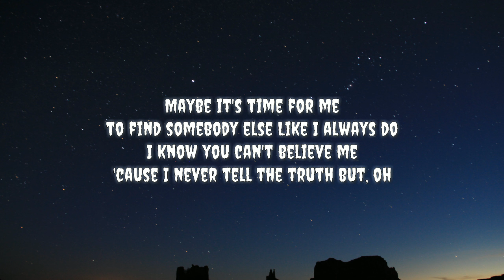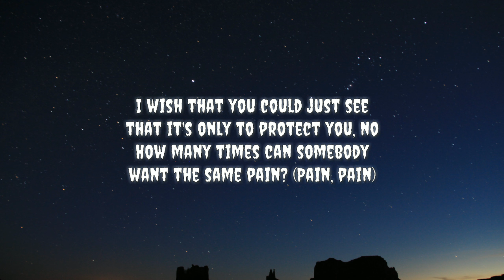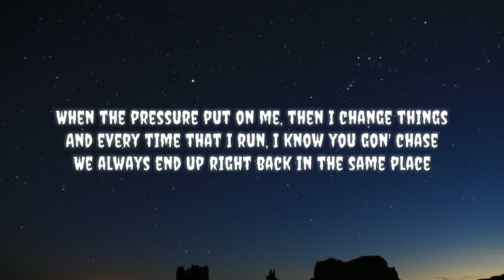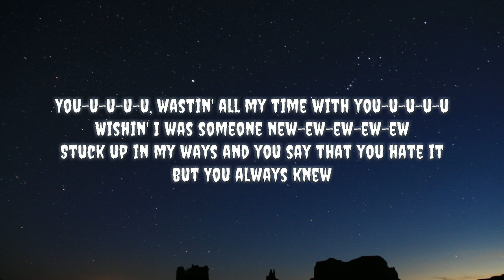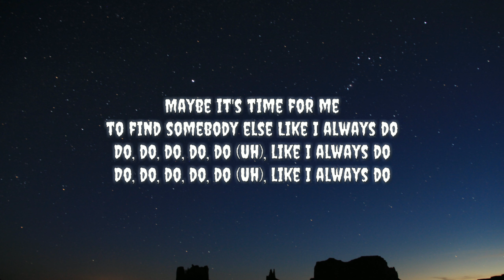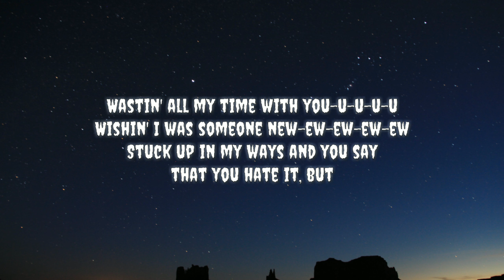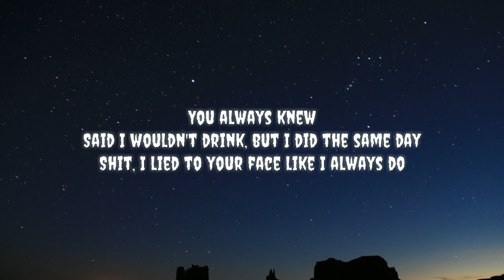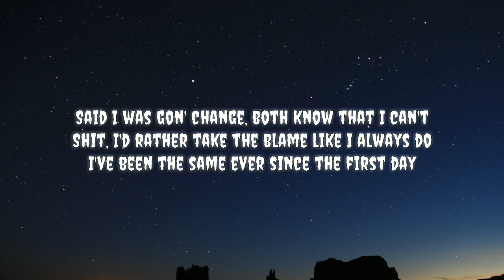The Kid LAROI - ALWAYS DO (Lyrics)